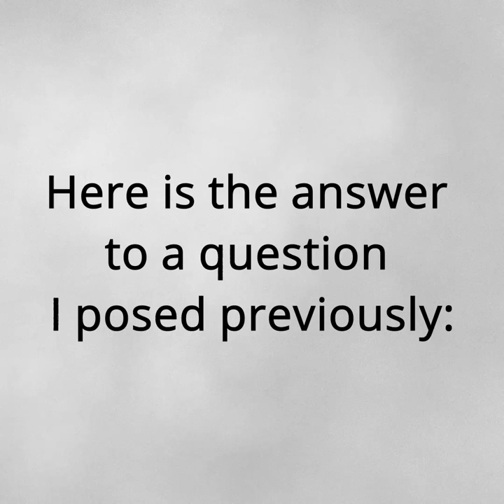Strange curve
It's an odd sinusoidal curve that appears to changes shape. I discovered it quite by accident when playing around with Sverchok in Blender. 3D printed in green resin on an Anycubic Photon Mono X.